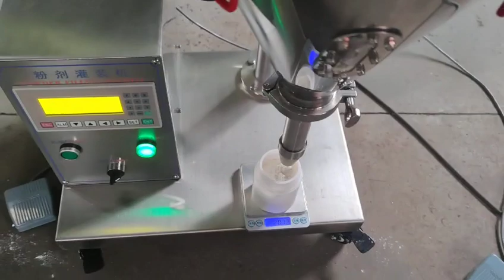flour filling machine ZS-FM100S with a 20mm nozzle